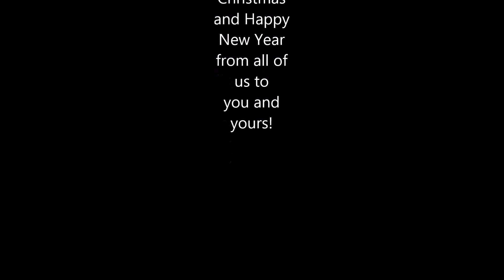MERRY CHRISTMAS From All 8 Ragdolls To You!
We opened our gifts a little early so that we might be able to share our Christmas love with you